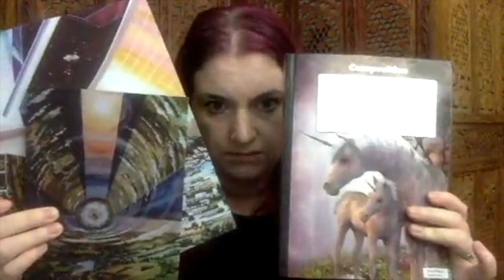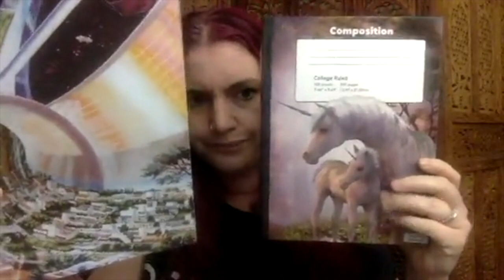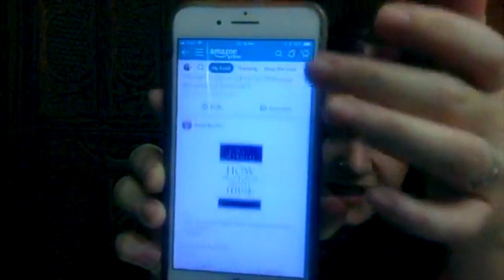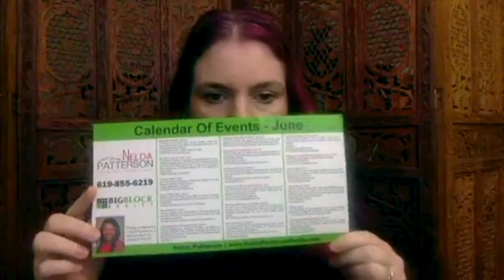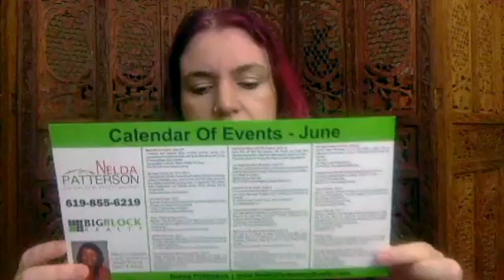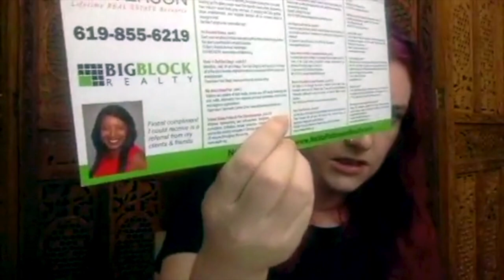CreateSpace Books - Live Brainstorming - Make your books sell!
The sound/visual quality improves after the first couple of minutes.

This caffeine-fueled live brainstorming session was held in the CreateSpace Facebook group.  We covered a LOT of ground including:

1.  My big tip for making your books more attractive to buyers and much more likely to sell
2.  A zillion specific niches and subniches from one flyer that landed on my doormat
3.  How to start a 'micromovement' (ok, we made this up on the spot)
4.  A bunch of random marketing tips :D

It's a little rough and unedited with a little chat because this was a live session, but there's a stack of value in here! :)